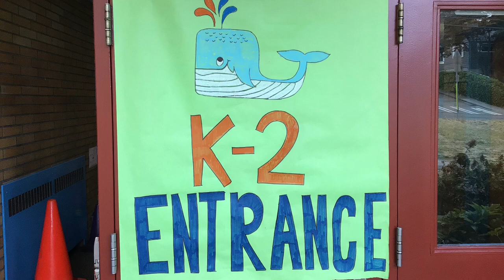Graham Hill Arrival & Dismissal